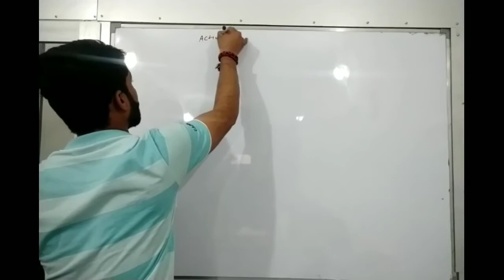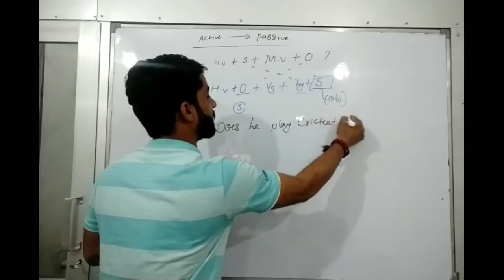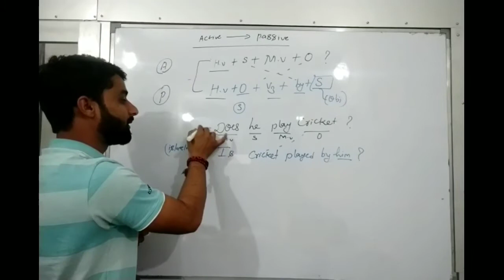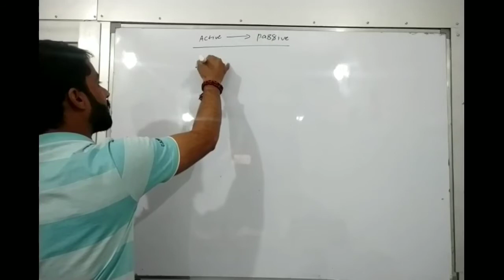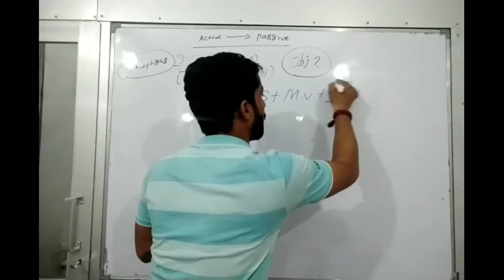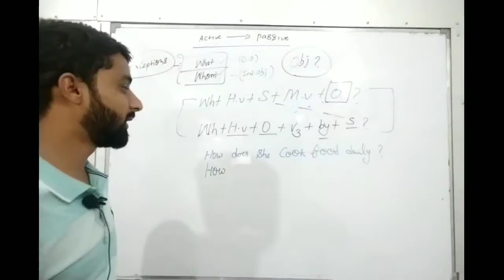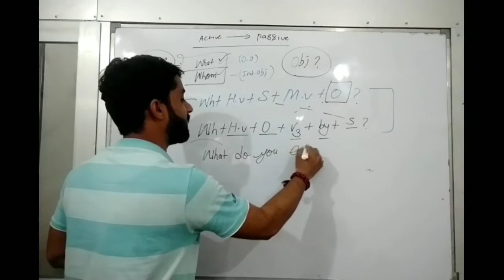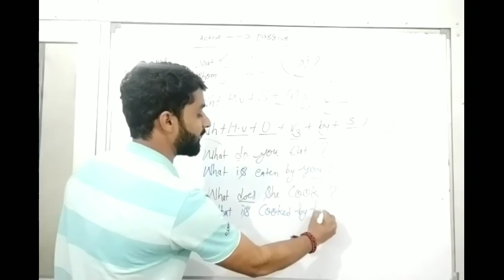Active Voice- Passive Voice(Lecture-3)B.A&B.Sc-1st UG General English Video Lecture Hindi SVM JOBNER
Video Lecture on Active Voice- Passive Voice(Lecture-3) of B.A&B.Sc-1st  Video Lecture Hindi SVM JOBNER in Hindi for UG General English students at SVM Jobner by prof. Rajesh Kumawat